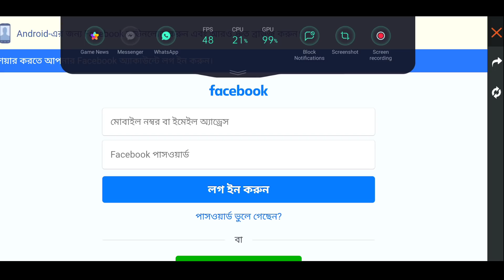ফ্রি জিপের স্কিন নিয়ে নাও_- নতুন ইভেন্ট থেকে কেউ ভুল কোরোনা। How to get free car skin- free fire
Free fire New event, New updates free fire, Free fire notun event, New event free fire, free fire update, update video Bangla, New event FF Bangla,

নিউ ইভেন্ট,
নিউ ইভেন্ট ফ্রি ফায়ার,
নতুন আপডেট ভিডিও,
নতুন ইভেন্ট ও আপডেট,

Search - _gamerarup

1.Garena Free Fire Indonesia
2.Garena Free Fire India
3.Garena Free Fire Brazil
4.Garena Free Fire Singapore
5.Garena Free Fire Thailand

Upcoming events and updates
Free fire upcoming events and updates
Free fire Bangla free fire Bangla